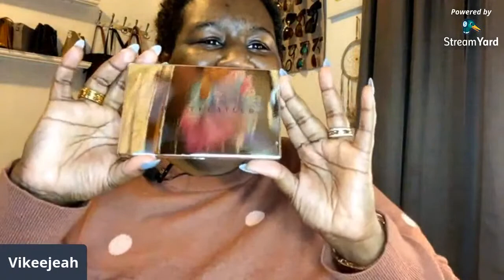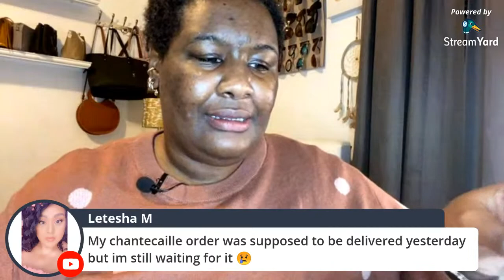LIVE GRWM & Mini Haul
Wassup Jeahbaes. I got tired of waiting for the mailman so we’re just gonna play with what I have so far as we chitchat and all that!

Products featured in this video:
Hourglass Veil Mineral Primer
Em Cosmetics Daydream Cushion Foundation in Warm Dusk
Nars Soft Matte Concealer in Chocolate & Walnut
Laura Mercier Translucent Powder in Medium Deep
Gucci Poudre de Beauté in 8
Gucci Bronzer in 5
Dior Rouge Blush in Golden Nights 310
Nars Wanted Cheek Palette II
Charlotte Tilbury Eyes to Mesmerize in Chocolate Bronze
Chantecaille Luminescent Eye Shades in Crane & Zebra
Chantecaille Ultra Glide Silk Infused Eyeliner in Violet Damask
Tom Ford Luxe Gloss in Immortelle
Shandelier Lashes in the style Pink Diamonds

Shade and Size References:
Height: 5' 7"
Dress: 26/28 Plus Size
Jeans: 26 Plus Size
Shoes: Ladies 12
Skintype: Combination (normal and oily)
Undertone: Warm Neutral
Foundation References:
Fenty 420
Tom Ford 10.5 Mocha
Hourglass Sable
Pat McGrath MD26